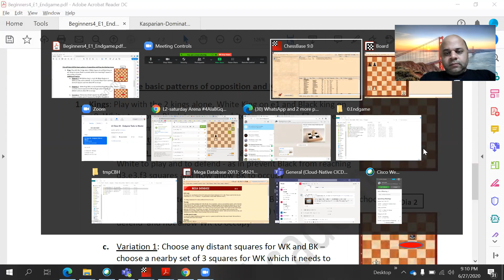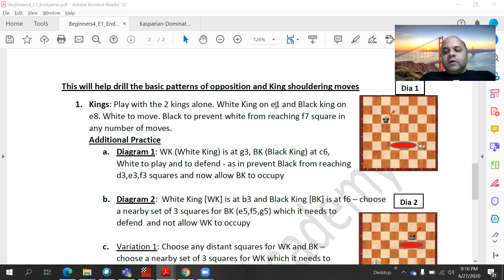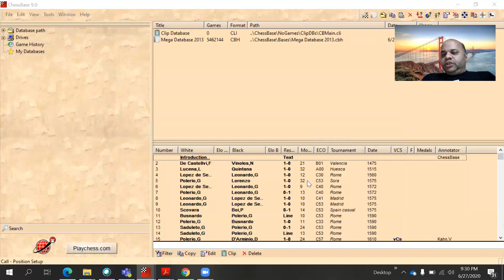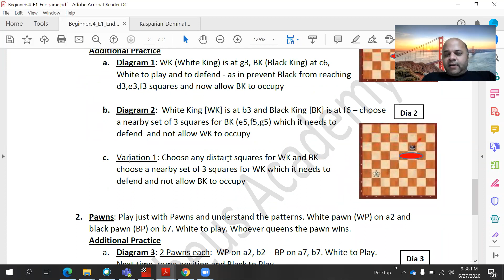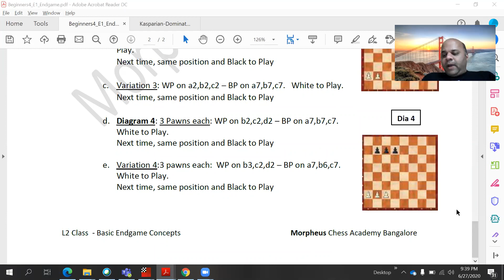L2 Chess S8 Endgame Tasks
We look at the application of the most basic but crucial endgame skills of opposition and zugzwang with respect to pawn moves.